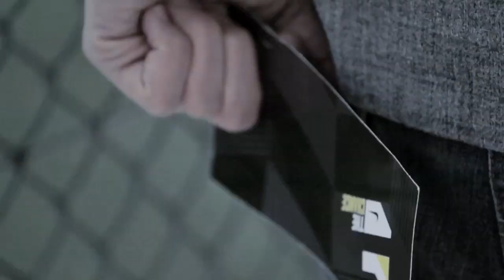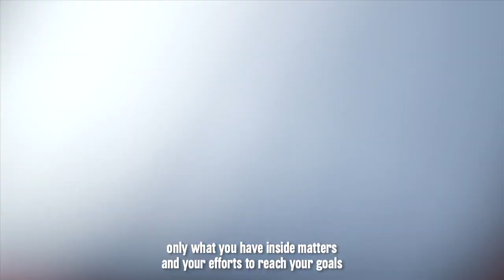Nike Football: The Chance: Marco Materazzi's First Find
Teamwork, hunger and talent: those are the qualities Inter Milan defender Marco Materazzi looked for with his first find.

Across Europe and the world our scouts are searching for the 100 best young footballers to go through to The Chance global finals in Barcelona.